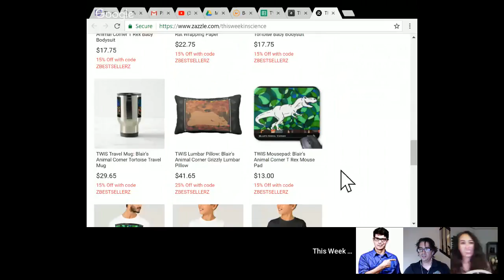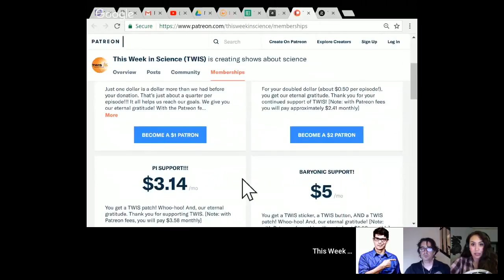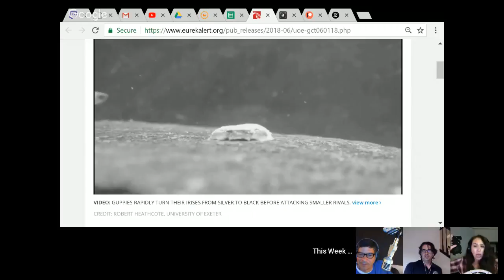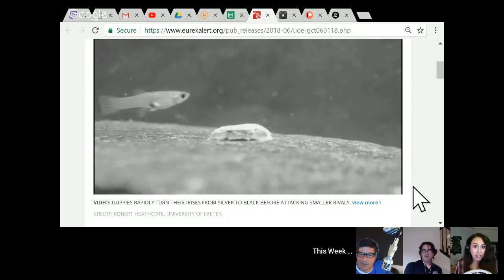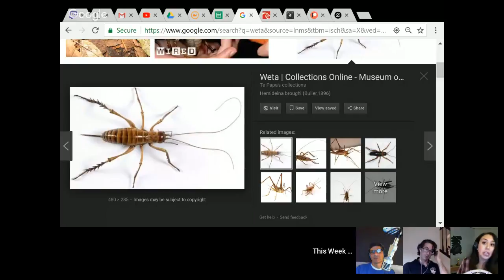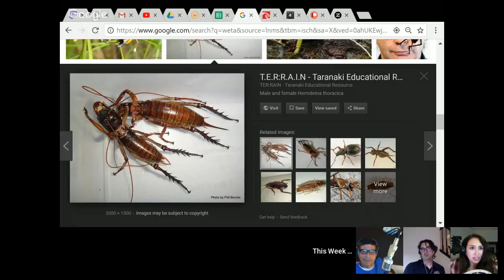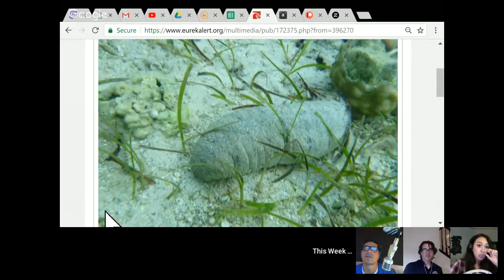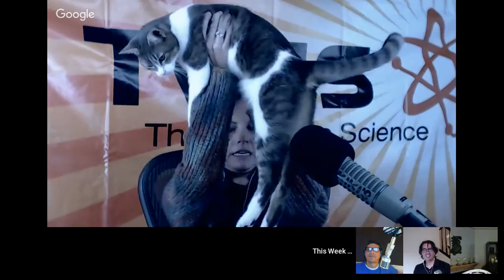Mooning About Pluto - This Week in Science (TWIS) Podcast - Episode 674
Mooning About Pluto - Watch Episode 674 of the This Week in Science Podcast (TWIS), with hosts Dr. Kiki, Blair Bazdarich, Justin Jackson & our special interview guest, Planetary Astronomer Jason Cook.

(0:00) - Recording Start
(1:25) - Show Start, Intro - Dr. Kiki
(1:52) - Disclaimer! Disclaimer! Disclaimer! - Justin
(3:02) - Opening Theme Music
(3:36) - Opening "Good Science!" Greetings - with Dr. Kiki, Blair & Justin. Intros & Top Story Headlines.

(5:35) - Interview w/ Jason Cook
A Planetary Astronomer & Research Scientist, he focuses on the composition and atmospheres of icy bodies, such as Pluto, Triton, Charon, Kuiper belt objects, comets and other icy satellites, using spectroscopy, or wavelengths of light, to learn about the composition of each object. He received his PhD from Arizona State University, and recently published a paper that used New horizons data to investigate the moons of Pluto

(6:29) - How did you get interested in astronomy? Dr. Kiki

[Ed. Note — YouTube does not give us enough room for the whole interview, find all those notes,

(41:37) - So many things to Explore! How else can people find you?
@astrocook on Twitter
His paper will be coming

(42:28) - And we're at the break!
(43:18) - Half-Time Theme Music - "Our 1st Assumptions Were Correct" by Jake Mann from his album, "Daytime Ghost."

(43:48) - This is where you can find out about our Zazzle store ( and supporting us through Paypal ( and Patreon ( Tell more folks about TWIS ( And please leave great reviews for the podcast on iTunes ( More minions, please!

(48:06) - Interstitial Music

(48:19) - And we're back from the break!

(48:27) - What has Science done for ME, lately?
TWIS Minion Melissa Hall shares how veterinary medical science helped her and her cat with problematic tumor.

(51:36) - Physicists Are Excited About Fresh Evidence for a New 'Sterile' Fundamental Particle, Dr. Kiki
See also - Reports of sterile neutrino’s resurrection may be greatly exaggerated
(1:00:15) - Could dark matter atoms explain a recent observation? Dr. Kiki
See also - Dark matter particles elude scientists in the biggest search of its kind
(1:04:15) - If real, dark fusion could help demystify this physics puzzle, Dr. Kiki
(1:06:20) - Data discrepancies may affect understanding of the universe, Justin
(1:14:34) - New radiocarbon cycle research may alter history, Justin

(1:21:23) - Blair’s Animal Corner
(1:21:39) - Blair’s Animal Corner Theme.
(1:21:59) - Guppies change their eye color to deter rivals, Blair
(1:27:45) - Not letting the neighbours ruin the mood (cave weta), Blair
(1:31:12) - Study in Fiji finds that removing sea cucumbers spells trouble for shallow coastal waters, Blair

(1:35:44) - Ocean warming, ‘junk-food’ prey cause of massive seabird die-off, study finds, Dr. Kiki

(1:40:50) - Artificial Human Prions Created in the Lab, Dr. Kiki
(1:42:48) - Dogs carry a surprising variety of flu viruses, Dr. Kiki
(1:46:06) - Unhurried hurricanes: Study says tropical cyclones slowing, Justin
(1:47:18) - The heat is back on high: May smashes US temperature records, Dr. Kiki
(1:47:51) - Report: US high-tide flooding twice what it was 30 years ago, Dr. Kiki

(1:50:22) - Show wrap up

(1:51:15) - Thank you’s to patreon sponsors.

(1:54:13) - End Theme

(1:58:20) - The After Show - Dr. Kiki got muted ...by white noise! There is tiredness in the crew. Blair needs a new bed - used Trump Hotel mattress, anyone? Jason recommend NOT using a blacklight on them if you want to not be nauseous. Justin muses on payola scheme conspiracies. And much, much more...